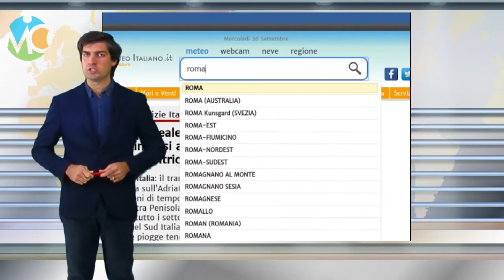Meteo Giovedì 19 novembre 2020